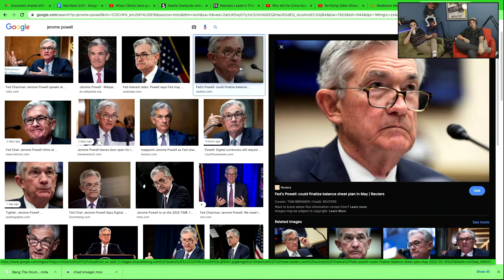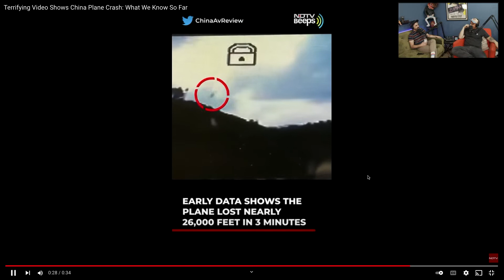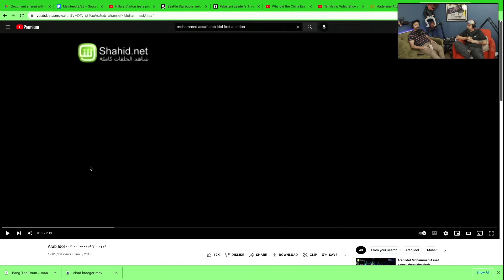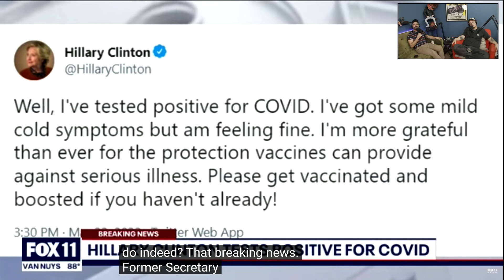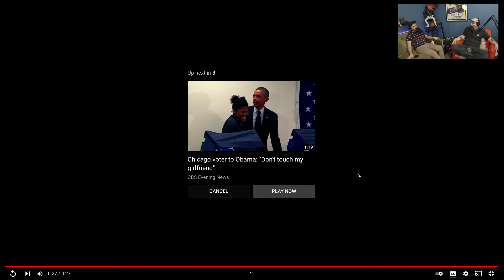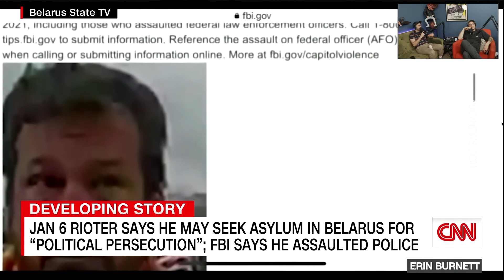209 | Get Well Soon, Hillary!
This week we mostly watch Mohammed Assaf crush it on Arab Idol season 1. The man has a golden throat. There's some talk about a recent plane crash in China, Hillary's recent sickness, and lot more